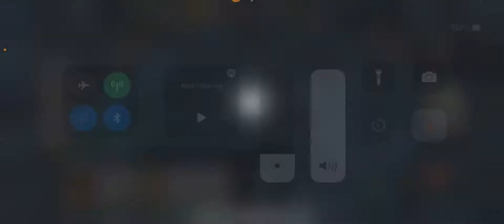WCRA Grim Winter 51k/level 80 map CC9 2550 oil total time 3:30 3 runs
Gr, atak, Mi28, himars, mantis, f35, bmp, stryker, and Bradleys
1st run- 34 seconds
2nd run- 2 minutes 37 seconds
3rd run- 22 second
Total time- 3 minutes 29 seconds